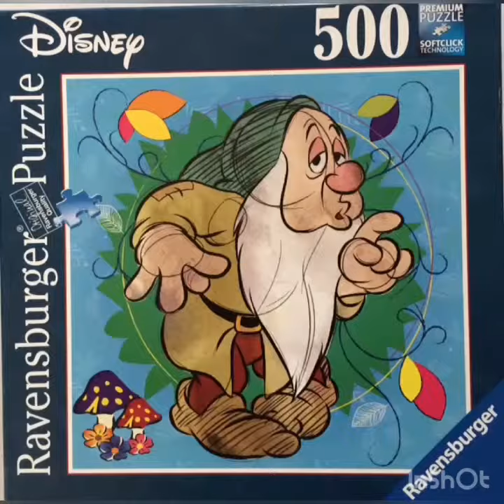Puzzle Ravensburger Sleepy 500 pieces